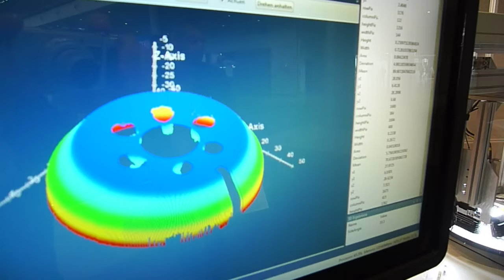Q6 Scanning Machine Part in Multi Sensor System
This multi sensor System uses Quelltech Laser Line Scanner to produce a 3 D pointcloud and automatically measure the 3 D dimensions of a complex maschine part.